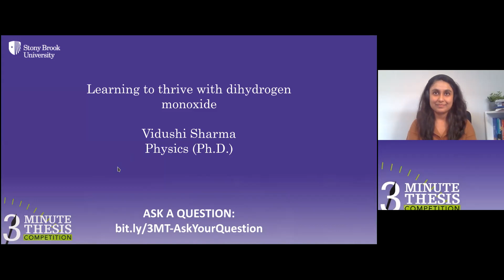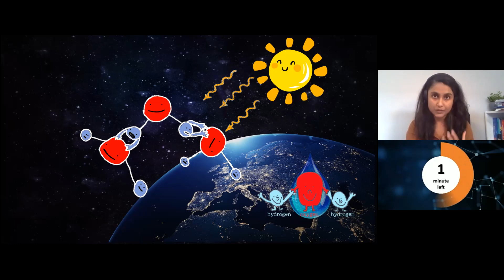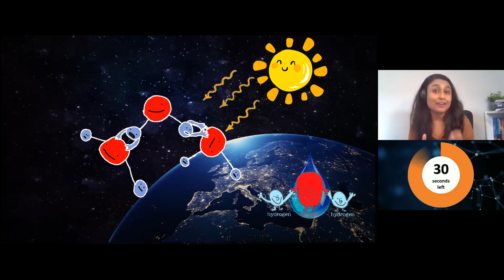SBU Three Minute Thesis 2021: Vidushi Sharma, Round 1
Vidushi Sharma, Round 1, Physics, Learning to Thrive with Dihydrogen Monoxide
The SBU Three Minute Thesis (3MT) 2021 took place virtually at Stony Brook University in April 2021. The first Round 1 talks were evaluated via recorded videos, and the eight finalists in Round 2 were evaluated for live, Zoom presentations during the final round on April 28, 2021.
In these recorded talks, Stony Brook doctoral candidates across disciplines present their dissertation research conclusions to a general audience in three minutes with only one PowerPoint slide.
Our goal is for SBU graduate students to engage all their communication skills to make their research vivid and engaging while emphasizing its key points without jargon or distortion. Student competitors have received specialized communication training which will aid them in becoming the next generation of innovators, leaders, teachers, and advocates.